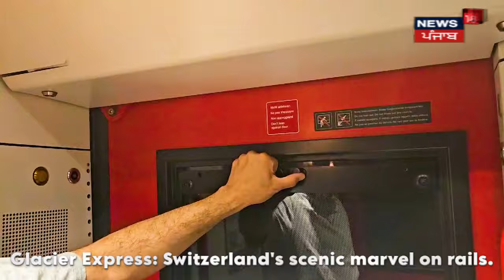Switzerland की खूबसूरती को discover करो iconic Glacier Express पर | N18G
Luxury का मज़ा लो और स्विस आल्प्स देखो Glacier Express पर। Glacier Express: एक शानदार रेल adventure across Switzerland। Switzerland की खूबसूरती को discover करो iconic Glacier Express पर।